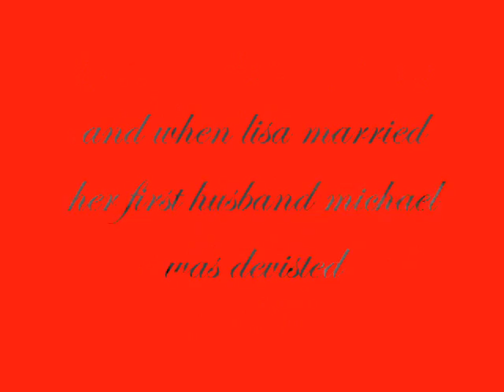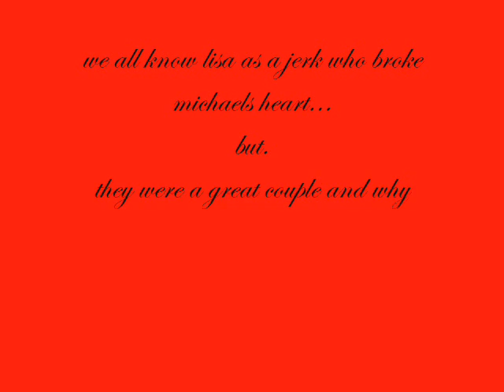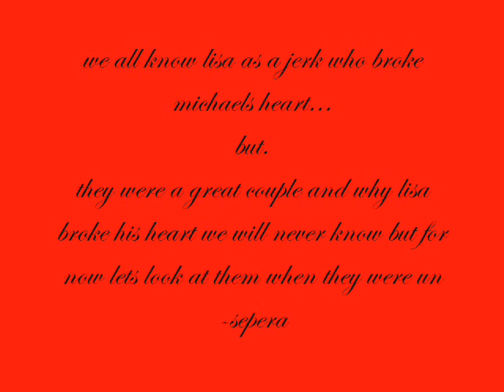michael jackson and lisa marie presley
michael and lisa marie tribute
its not good
but i was reaally board.